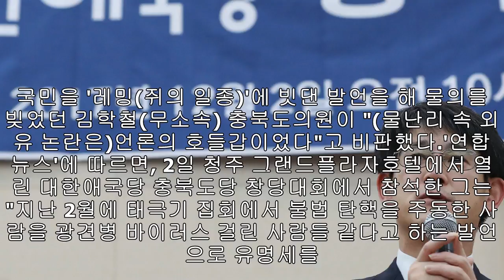'레밍' 발언 김학철 도의원은 아직도 억울하다